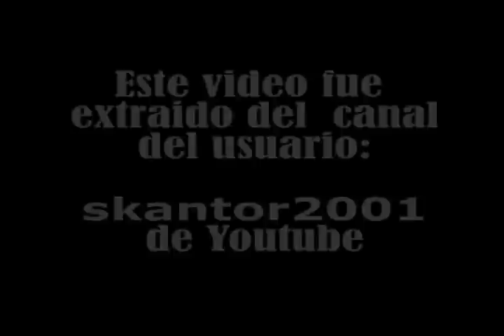Canal Cinco 5 Jingle Promo 1993 Televisa Mexico XHGC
Como fan de la época de los 90´s en que los canales de Televisa México tenían una imagen chingona, no dude en meterle mano a este promocional de Canal 5...

es del Usuario skantor2001, fiel fan de este tipo de
videos como yo...

La imagen de los canales de Televisa en este entonces
las producia Z Films, bajo la batuta de Alejandro Gonzalez Iñarritu, quien en este jingle promo aparece a partir del minuto 2 aproximadamente..